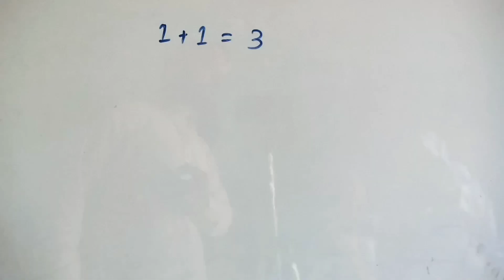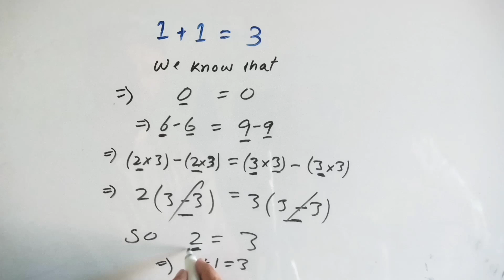"Can You Prove 1 + 1 = 3? Fun Math Challenge Explained!"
"Can 1 + 1 really equal 3? Dive into this fun and fascinating math puzzle where we explore how math tricks and logic can lead to unexpected results! Perfect for math enthusiasts and anyone who enjoys a good brain teaser. Don't miss out on this mind-bending challenge – watch now and see if you can figure it out!